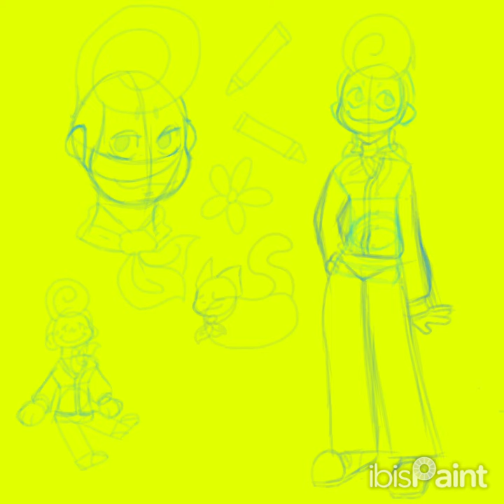Wally speedpaint ! (My style :))